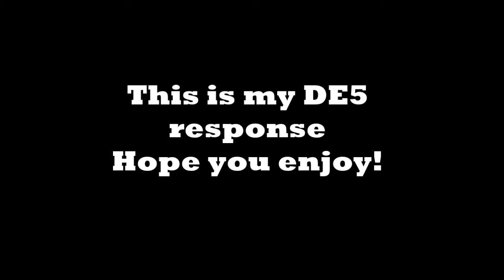DE5 CHALLENGE - OnT1pe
So this is my response to the DE CHALLENGE, hope you enjoy!